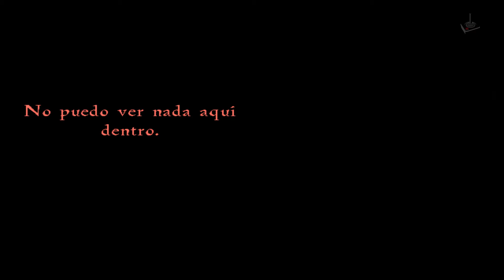Oro y Gloria: La Ruta hacia El Dorado | Jugando en Español | Parte 2 | JP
"El Gran Malezo"

2000 - Revolution Software, DreamWorks Interactive, Ubisoft / Aventura, acción

Basado en la película de animación del mismo nombre. Los jóvenes españoles Tulio y Miguel viajan al continente americano, en busca de una ciudad perdida llena de oro.

 El mapa de la fabulosa y mítica ciudad de El Dorado, en donde se encuentra el mayor tesoro de la historia, llega a manos de dos pequeños timadores, Tulio y Miguel, mientras se encuentran presos en la bodega del barco de Hernán Cortés. Después de huír atravesarán todo tipo de peripecias con el fin de conseguir descubrir la mítica ciudad y apoderarse de sus riquezas.

Disfrutar de este nueva aventura gráfica en completo español en vuestro canal Juegos Perdidos

Un saludo

Corthès

Requisitos:
Procesador: Pentium II 233MHz
RAM: 32MB
Video: 8MB DirectX 7
Disco Duro: 466MB